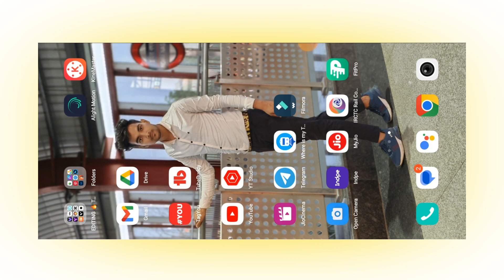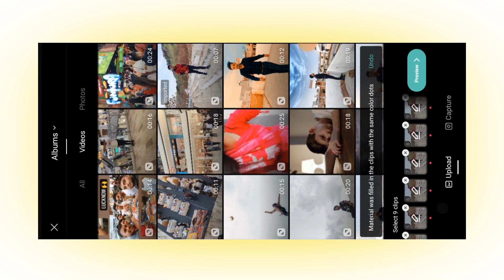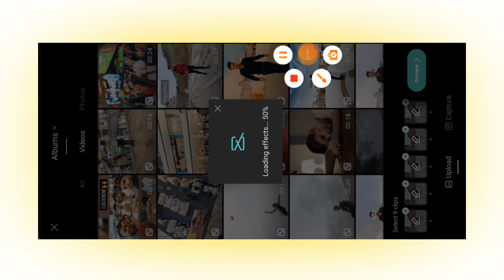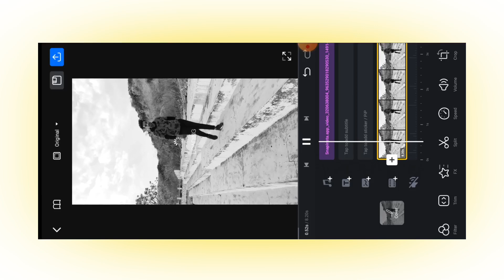Tere Shehar Ghumde Song Reels Editing || Loding Effect Capcut Template || Pranav_pg Reels Editing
[APP NAME]
PICSART APP✅

दोस्तों आज के इस वीडियो में हम आप लोग को Tere Shehar Ghumde Song Reels Editing || Loding Effect Capcut Template || Pranav_pg Reels Editing
ऐसा वीडियो एडिटिंग कर के सिखाने वाला हु...

!! !! !! Hello Guys !! !! !!

💥🔵भाई को अन्य सोशल मीडिया पर फॉलो कर लेना💥🔵

Ajay Kumar
From - Uttar Pradesh ( sonbhadra ) INDIA🇮🇳